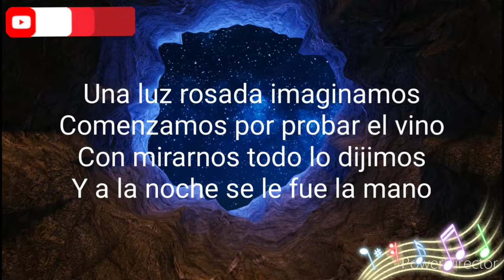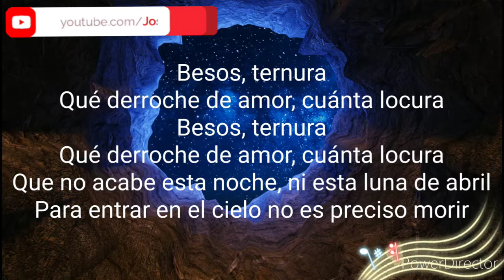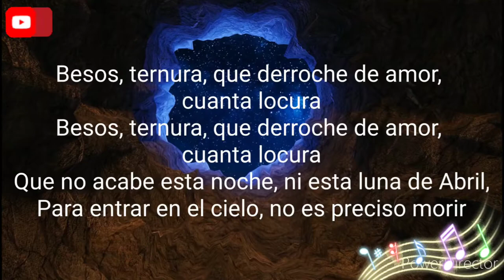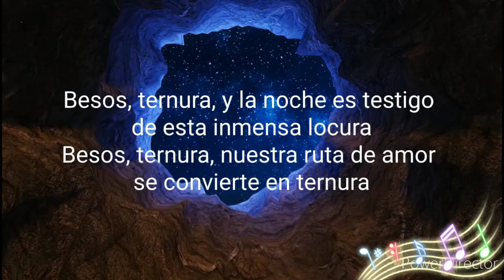Josue -6 Derroche - Maria José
Karaoke